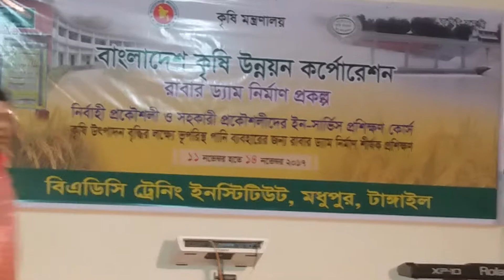মধুপুর পল্লি বিদ্যুতের DGM মহোদয়ের নাচ....